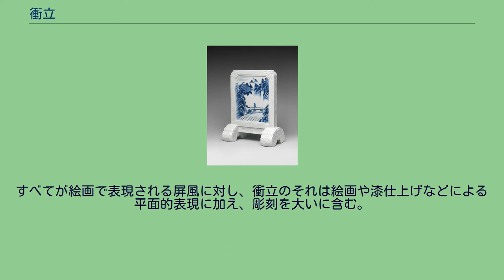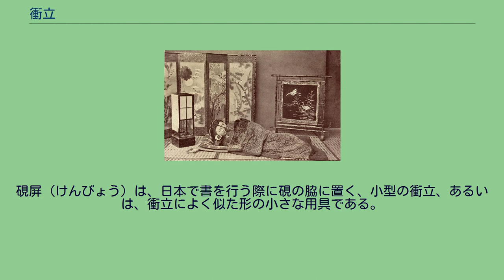衝立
向かって右奥に置かれているのが衝立。
左奥には、同じくパーティションの一種である屏風がある。
ただしこの写真で見られる衝立と屏風は従来の使い方（当時の使い方）を示しておらず、外国人に日本の伝統風俗を解説する目的で撮影されたものである。
障子を用いた衝立 衝立（写真中央）と屏風 硯屏 衝立（ついたて）は、日本の家屋（とりわけ、伝統的家屋）で用いられる、パーティション（間仕切り）用家具の一種。
襖障子・板障子・組子などといった障壁に使える物に台脚を取り付けることで自立する調度品に仕立てたもので、屋内にて、間仕切り、目隠し、風除け、装飾性・芸術性などを目的に用いられる。
中国から日本に伝えられた飛鳥時代当時の屏風は、衝立の形態であったといわれる。
設置した場所から移動させれば、二分されていた居住空間はただちに元の一空間に戻る。
衝立は、あくまで簡易的で一時的な空間分割の手段である。
伝統的には座敷で用いるものであったが、現代では、玄関口、通り庭、台所などのほか、飲食店の間仕切りなどにも利用されるようになっている。
玄関口に置かれる場合、ここでの役割の第一は目隠し目的の壁、すなわち、客の視線が奥の室内に直接届くことのないよう遮る壁であるが、それに加えて、訪問者が最初に目にする屋内の調度品であることから、もてなしに相応しい美が期待されるものでもある。
巨木の切り株や埋木（例えば、屋久杉の土埋木）を元に仕立て上げた衝立などは、本来の目的からすれば重量が過ぎておいそれとは持ち運べない大型家具が多いが、美の演出に主眼を置いたこのような衝立の事例も少なくない。
なお、現在では伐採が禁止されていることから、屋久杉の衝立はそれが盛んに生産されていた当時（おおよそ20世紀半ば以前）以上に稀少で高価なものとなっている。
美的価値の高い石や鍾乳石を板状に加工して衝立に仕立てたものもある。
美術品として分野を築いている屏風とは比べるべくもなくささやかではあるが、衝立もまた美術的な表現の場として一分野を形成している。
すべてが絵画で表現される屏風に対し、衝立のそれは絵画や漆仕上げなどによる平面的表現に加え、彫刻を大いに含む。
衝立の彫刻は板面に浮き彫りで表されることもあれば、台脚より上部のすべてが本体である場合もある。
硯屏（けんびょう）は、日本で書を行う際に硯の脇に置く、小型の衝立、あるいは、衝立によく似た形の小さな用具である。
風による塵・埃が硯に入るのを防いだり、風で墨が乾くのを防ぐために用いられてきたが、現代では色紙などを飾るための調度品として用いられることが多い。
主要な材としては木製と陶器製が多く見られる。
ウィキメディア・コモンズには、衝立に関するカテゴリがあります。
ウィキメディア・コモンズには、硯屏に関するカテゴリがあります。